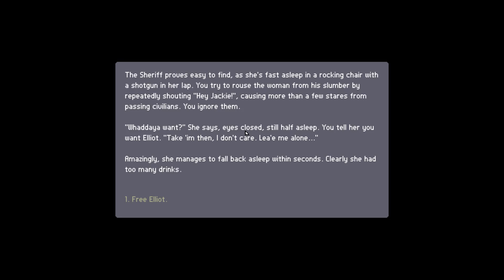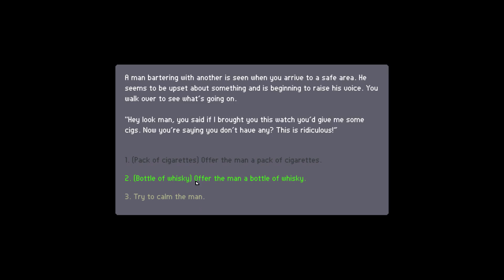March Of The Living #5 | SCREAMERS | Let's Play | March Of The Living Gameplay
Welcome to Let's Play March Of The Living! This video consists of March Of The Living Gameplay from its beta release. From Machine 22, March of the Living is a survival roguelike-like inspired by FTL and The Walking Dead

Along the way you'll meet allies, defeat foes and battle through the infected. Manage your resources and make the tough decisions necessary to ensure the survival of your group. In this march of the living, your choices matter

Gameplay Part 5 - 2 Fast 4 U